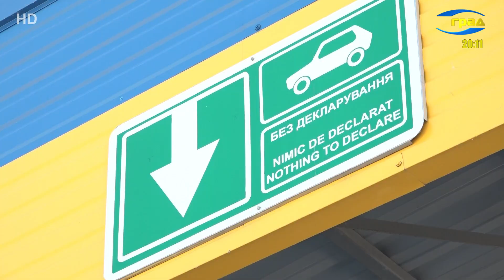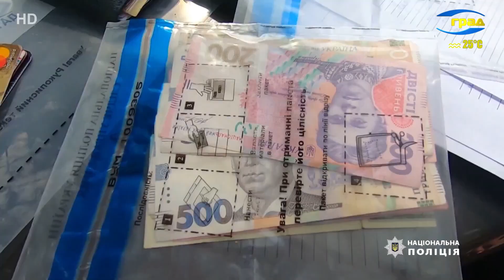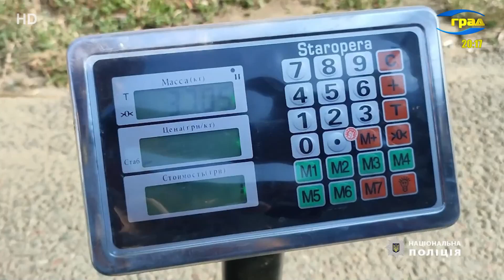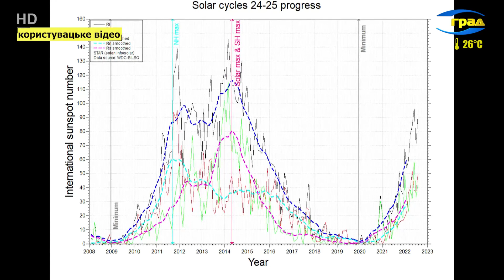Новини Одеси 20.08.2022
Головні новини Одеси
Вночі 20 серпня російські війська вкотре обстріляли сусідній з Одесою Миколаїв. А вранці було атаковано місто Вознесенськ. Ракети потрапили до житлової п'ятиповерхівки та приватних будинків.
З 1 вересня деякі чоловіки призовного віку зможуть ненадовго виїжджати за кордон.
Уряд розширив список осіб, які можуть отримати відстрочку від призову на військову службу.
Війна в Україні входить до своєї вирішальної фази – вважає ізраїльський військовий експерт Григорій Тамар. І якщо нашим військовим вдасться успішно завершити оточення російського угруповання під Херсоном – можна чекати на тектонічні політичні зрушення.
З початком російської агресії в Україні вже понад 35 тисяч вимушених переселенців знайшли притулок в Одесі. Після активізації військових дій на Миколаївському та Херсонському напрямі кількість їх почала швидко зростати.
Настали вихідні – час заслуженого відпочинку. Щоб він пройшов спокійно та безпечно, необхідно дотримуватись обмежень воєнного часу – нагадують у патрульній поліції. Зокрема, не порушувати комендантську годину та не відвідувати пляжі.
З розвитком технологій проблеми із зором стають все більш поширеними. Однак виправити короткозорість чи далекозорість – не єдине завдання офтальмологів.
20 серпня досягла піку найдовша - тижнева - магнітна буря серпня. Зумовлена ​​вона активністю, яку Сонце виявляло практично безперервно протягом усього тижня.

Події
В Одесі та області поліцейські затримали вісьмох наркозлочинців.
Уродженець Одеси незаконно виловив понад сто кілограмів риби.
В Одесі СБУ нейтралізувала Організоване злочинне угруповання. Фігуранти в умовах воєнного стану тероризували мешканців регіону та вимагали гроші.